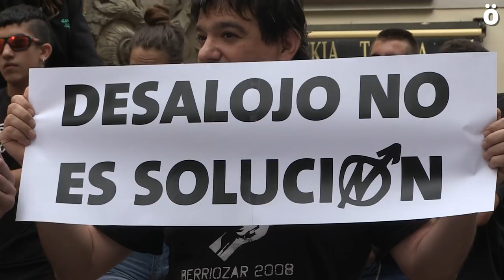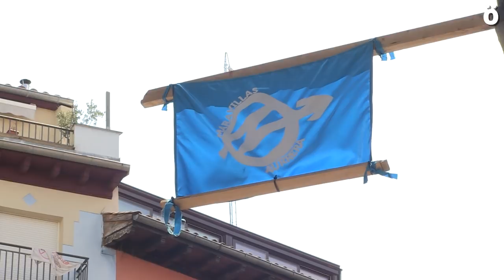Vecinas de Alde Zaharra harán guardias para evitar el desalojo del Gaztetxe Maravillas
Vecinas y vecinos del Casco Viejo Iruindarra velarán junto al Gaztetxe para evitar su desalojo y hacen llamamiento a todo Iruñerria. Por otra parte el Gaztetxe Maravillas responde a la intención del Gobierno de Navarra de instalar en el Gaztetxe el Instituto para la Memoria Histórica.